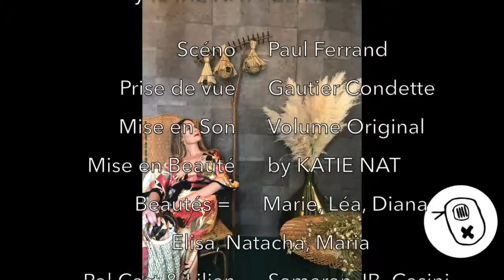F ESTIVALES Photo Narrative